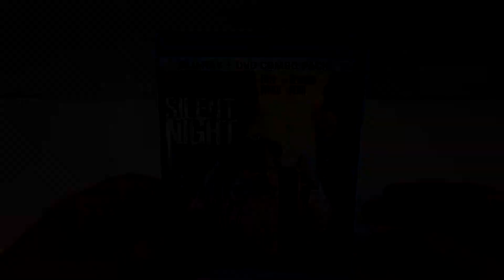Silent Night Blu-Ray Unboxing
GOALS

Blu-Ray at Amazon
DVD at Amazon
Digital at Amazon

-  Silent Night (2012)(Anchor Bay)
Comedy,  Horror, Mystery
Blu-Ray at Amazon
DVD at Amazon
Digital at Amazon
Rated R
Run-Time 1H 34M
Rating 5.2/10
Bob’s Rating /5
Director Steven C. Miller
Stars Malcolm McDowell, Jaime King, Donal Logue, Rick Skene, Ellen Wong, Andrew Cecon, Courtney-Jane White, Erik Berg, Tom Anniko, Mike O’Brien, Curtis Moore, Adriana O’Neil, John B. Lowe, Ali Tataryn, Brendan Fehr, Cruise Brown, Clayton T. Stewart, Aaron Hughs

Storage
M.2 NVMe SSD